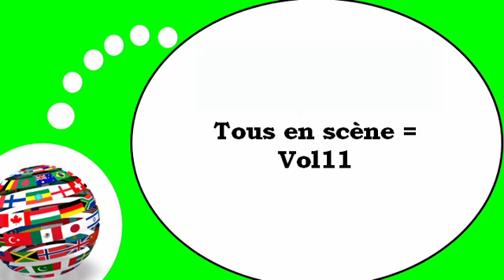اللغة الفرنسية = الأفعال # 11